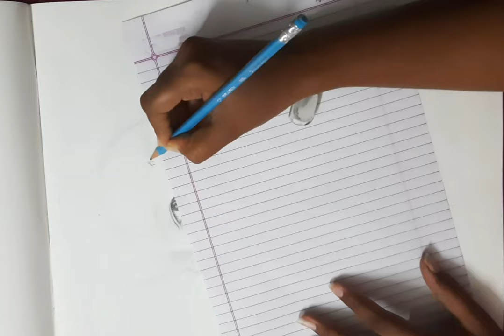Rowoon Portrait @SF9official Haru from Extraordinary you ✨️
Actor & Singer :  Kim seok woo
     Stage name : Rowoon
           Member : @SF9official
Drama : Extraordinary you (Haru)
Songs : Feeling
              A Story never ending
              My beauty
              Today
              First love
              A Story never told

Material Used : DOMS drawing pencils (HB,2B,4B,6B,8B&10B) , Charcoal pencils , Blanding paper stump

artlife_0507